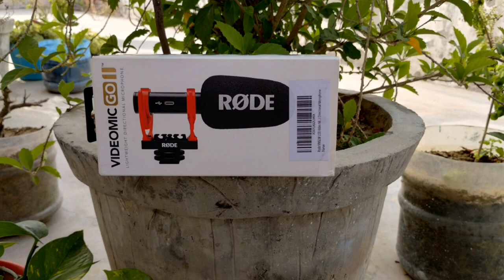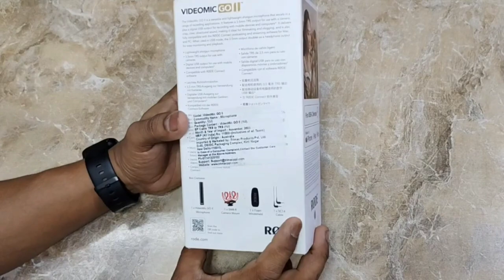Road Shotgun Mic mic Test Review Epsoide=1